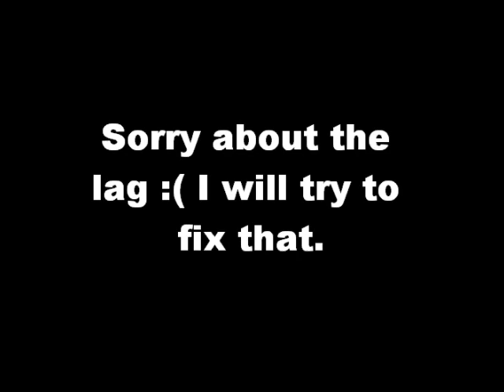Primal Carnage Reviews: Feathered Raptor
My first Primal Carnage youtube video reviewing the feathered Nova Raptor, Including some gameplay.